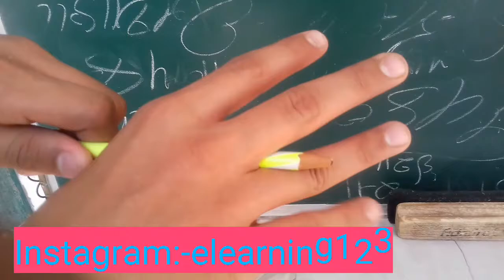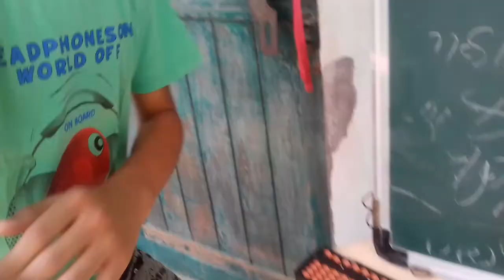How to adding value on abacus